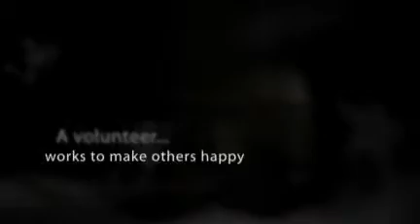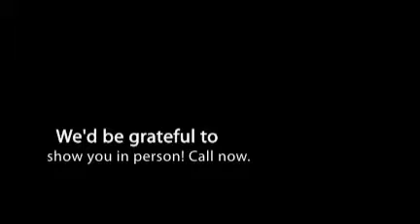The Adirondack's North Woods Inn "Civic Pride" Lodging Package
Adirondack's North Woods Inn Resort Civic Pride Lodging Packages
$65 Midweek (1 night Sunday Thursday/$65 additional night) reg.$98!
(Price Breaks for mid-week conference attendees lodging at the Inn ) Includes $20 Gift Certificate for future bookings.